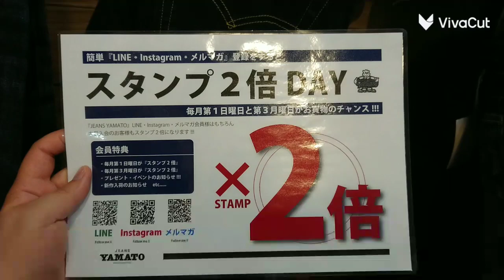豊川市 スタンプ2倍 Levi's リーバイス JEANS ジーンズ デニム ジーンズヤマト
ジーンズヤマト j_yamato.zoo (豊橋向山店シゲさん)

365日「ジーンズで遊ぼう!」「ヤマトで遊ぼう!」

■求人